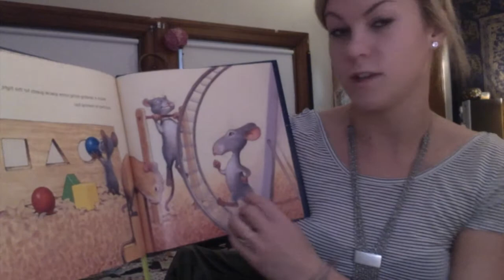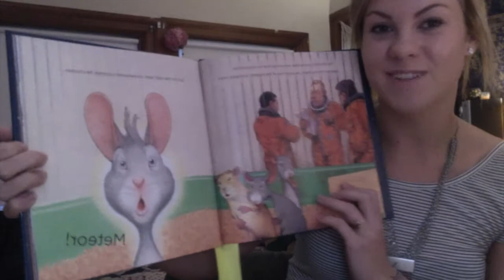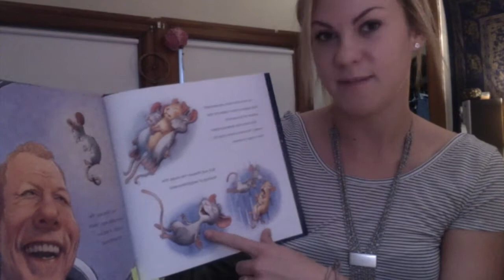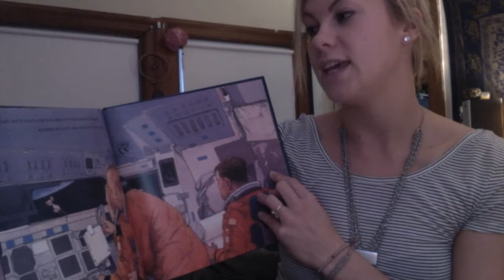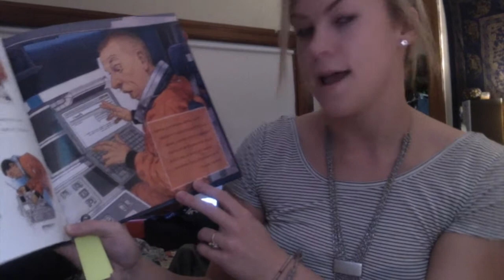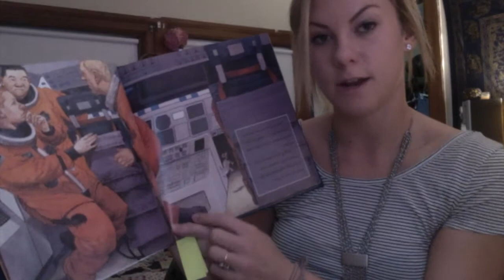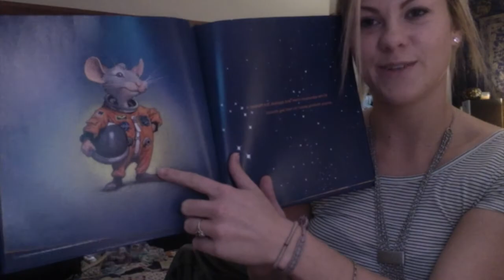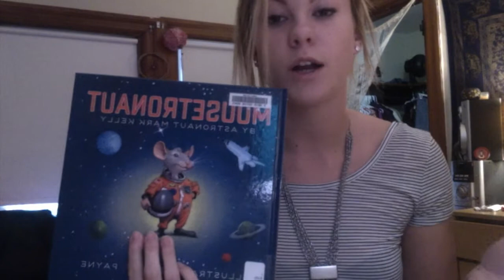Read aloud Mousetronaut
Mousetronaunt
by: Mark Kelly

Read by: Dee Dee Deegan